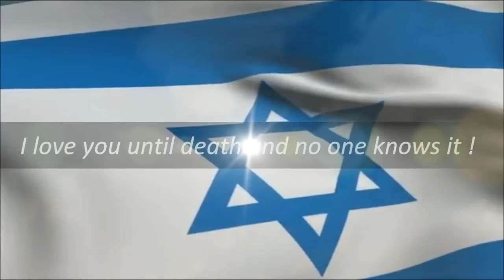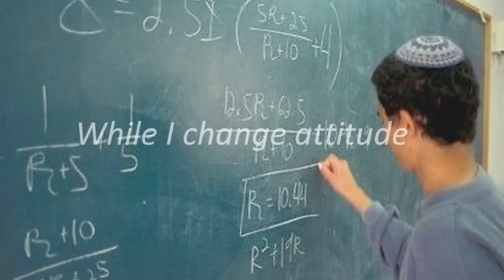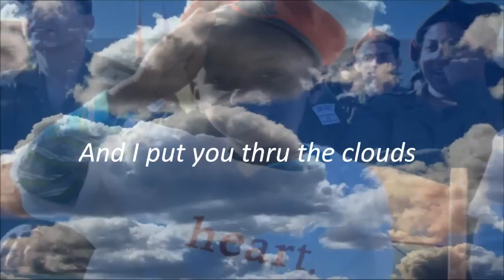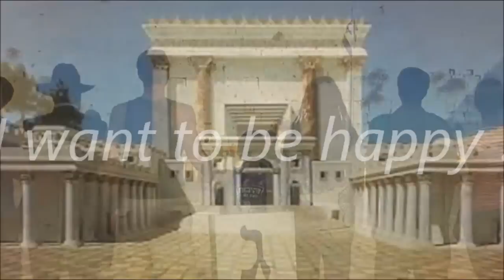Israel !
English subtitles in the video are a complimentary translation/interpretation of the background Spanish song in this video